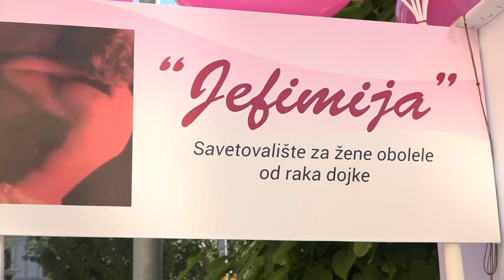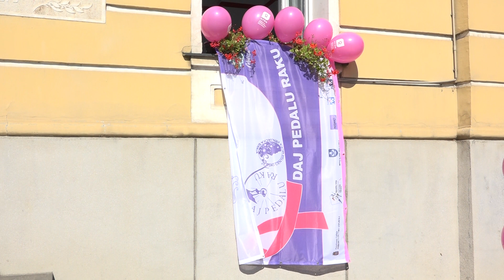TV 5 - Daj pedalu raku